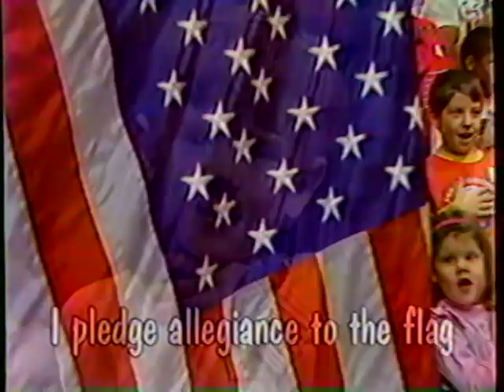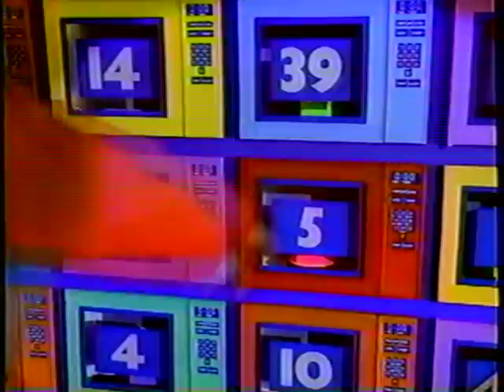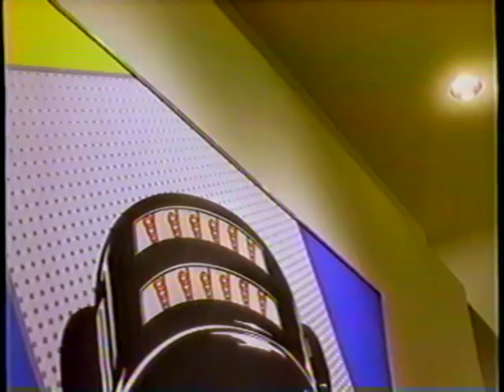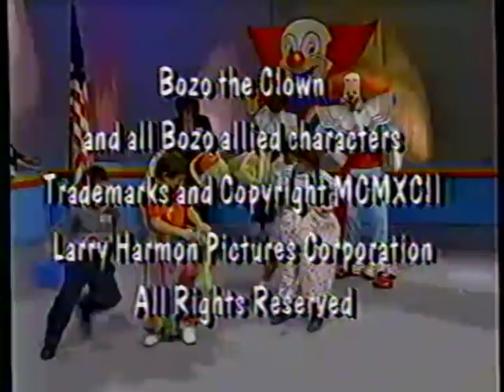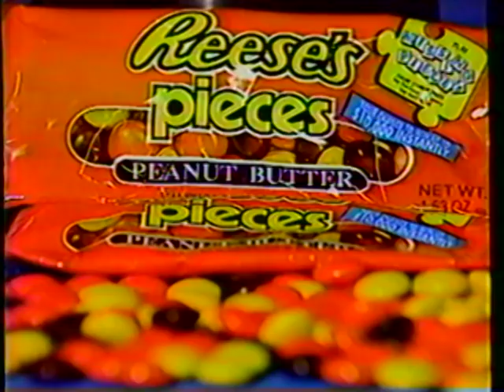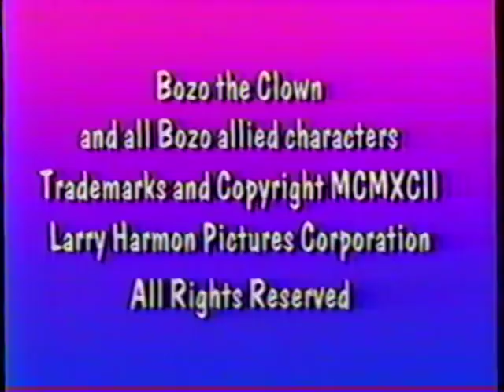The Bozo Show Full Episode with Commercials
Aired in 1992 on WGBS-TV Philly 57